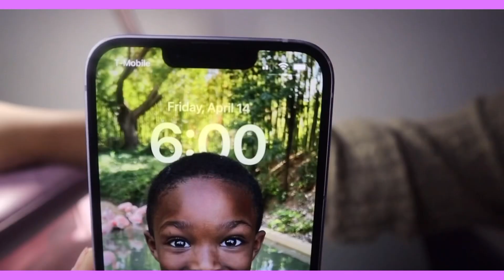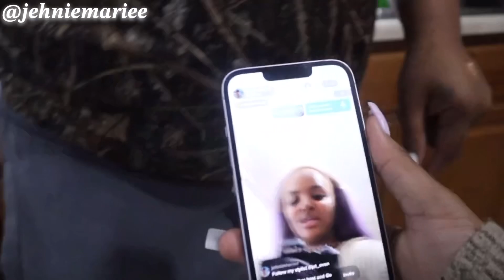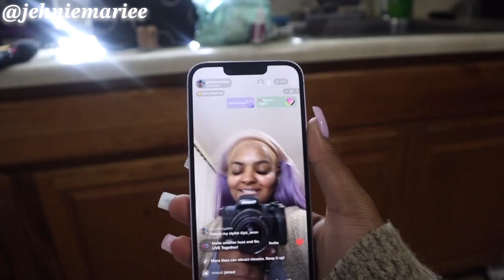GRWM for my 20th birthday! no more teenage fever ❥ | lashes, nails + hair | JehnieMariee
Nae Jefferson @naejefferson5678
Q_dadoll @baddgyalqq
Candy4 L @candy4l894
Taleah Jones @Tristan_Muva